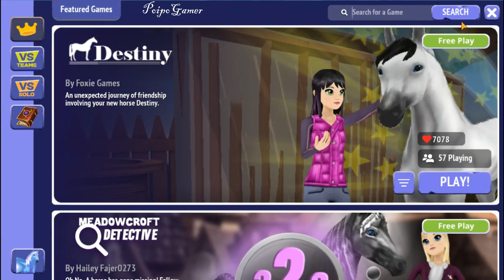New Horse From Wooden Whistle Wohoo